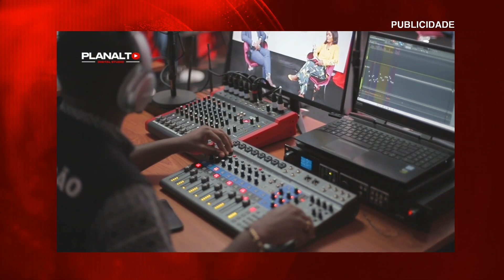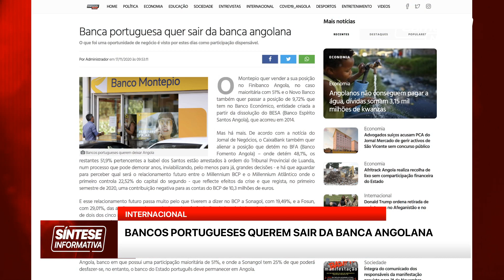Angola colocada na 43.ª posição no Ranking de países com boa governação pela Mo Ibrahim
TEMAS ABORDADOS NA
00:00 APRESENTAÇÃO DOS TEMAS

01:10  ANGOLA COLOCADA NA 43ª POSIÇÃO NO RANKING DE BOA GOVERNAÇÃO EM ÁFRICA PELA MO IBRAHIM

02:36 BANCOS PORTUGUESES QUEREM SAIR DA BANCA ANGOLANA